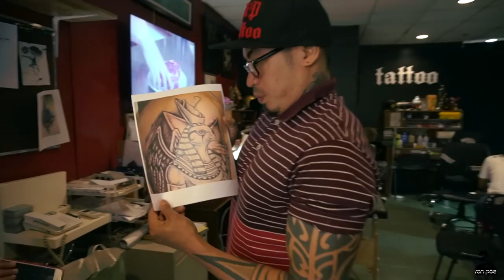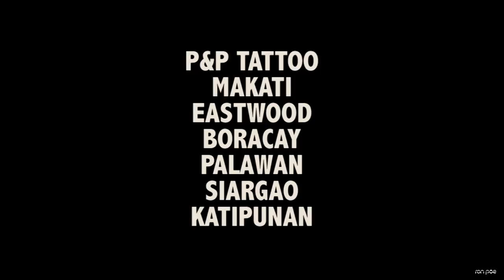5 Tips Before Getting a Tattoo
Before getting a tattoo make sure to consider these tips.

1. Choose the right tattoo artist
2. Think about your tattoo
3. Don't be intoxicated
4. Get good rest
5. Eat a healthy meal

Remember... THINK BEFORE YOU INK!

GEAR
- Sony a6300